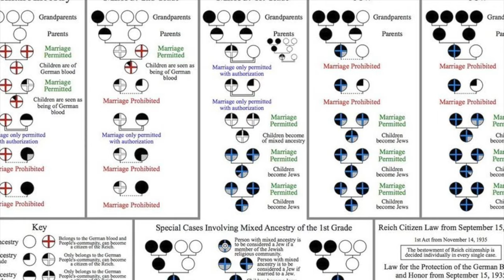France and the Holocaust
About 80,000 Jews were deported from France during the Holocaust years. Nothing to brag about, but far fewer than the hundreds of thousands of Jews who lived there. The majority of French Jews found escape. In over 6,000 towns all across France, individual French gave significant aid and shelter to their Jewish neighbors. Why? What was really going on in France during these perilous times? A lot of issues need to be addressed in this deep dive…